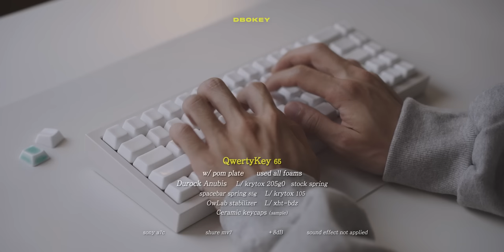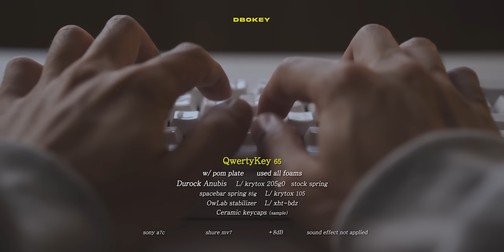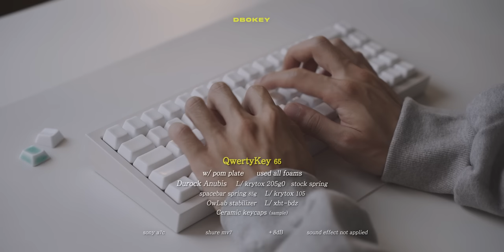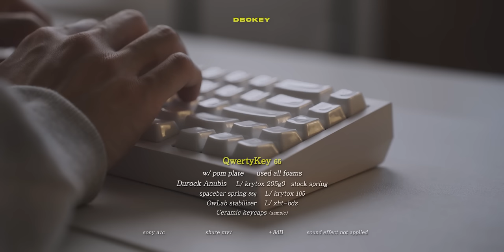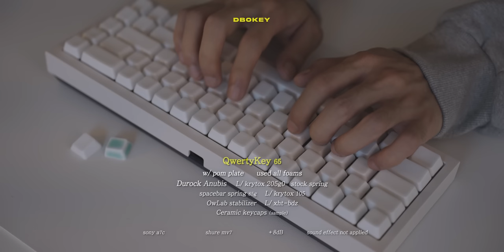[ASMR] 도자기 키캡 1시간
⚙ 중간광고 없읍니다.

올려달라는 댓글이 너무 많아서 지난 영상 그대로 편집만 다시 해서 올렸읍니다.
이걸 어디에 쓰시려고 요청하신건지는 모르겠지만.. 마음에 드셨으면 좋겠읍니다.

Keyboard : QK65 (White/Blue)
Plate : Pom
Stabilizer : OwLab Stab w/ xht-bdz
Switch : Durock Anubis w/ krytox 205g0
Spring : stock w/ krytox 107
Keycaps : Cerakeys (sample)

※ 악플, 싸움조장, 낭설, 루머, 외부 링크 댓글 삭제 차단됩니다.